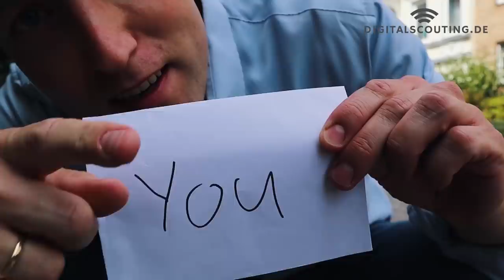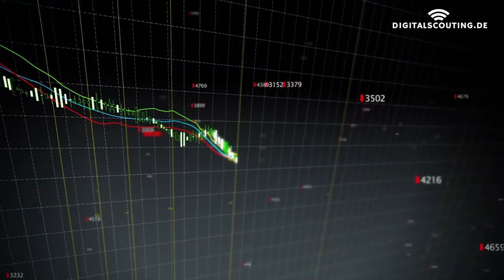Insurance: "Don't put a Speedboat on a Tanker" Carsten Maschmeyer on insurtech &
At the InsureTech Connect we had the opportunity to talk with Carsten Maschmeyer, the insurance and sales legend from Germany. The self-made billionaire shared his lessons learned from investing in start-ups, his view on the insurance and insurtech industry. He also shared how he and his team evaluate if they invest in the US or Europe in a start up and what exactly they are looking for.

Feel free to also check out - In case you are interested in getting into contact with the Maschmeyer team, I am happy to help you.